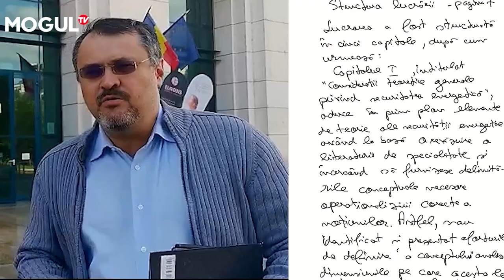USR a mers la Biblioteca Națională să vadă faimoasa Teză de doctorat a lui Lucian Bode